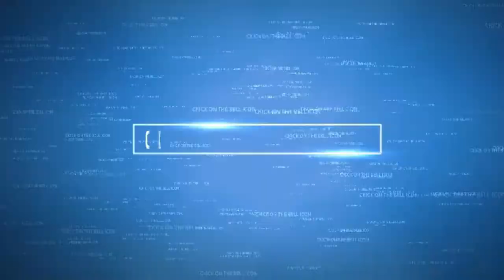TOMMY ASSASSINATES CAR PEARSON MISSION #15 - ROAD KILL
Guys, today I have brought you a new Game video of GTA VICE CITY.

About: Let's Play Games is a Gaming Youtube Chanel, Where You will find and watch Gaming videos, I hope this video was useful and you liked it, If you like the video, Please share this video with friends, subscribe to the channel and click on the bell icon